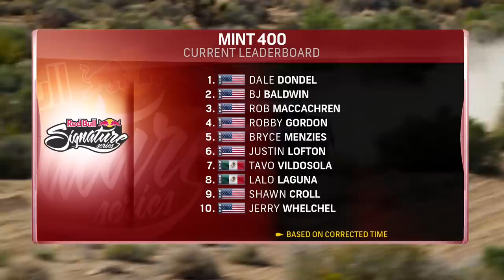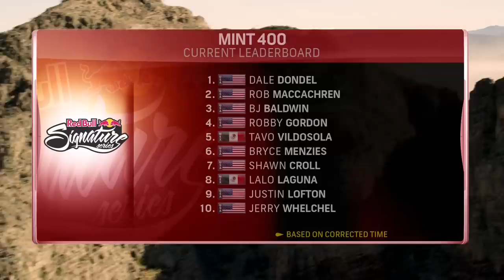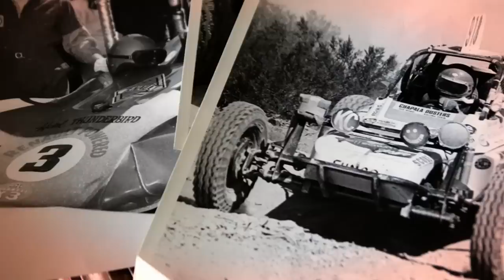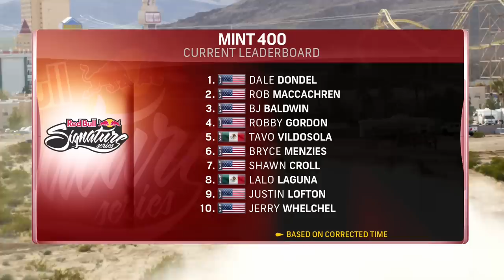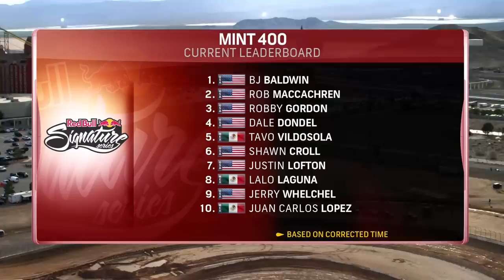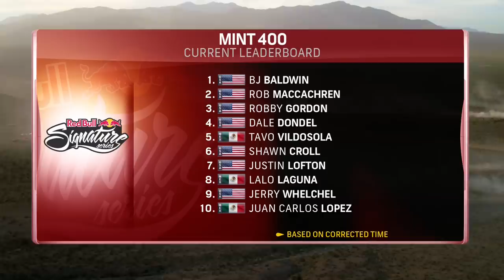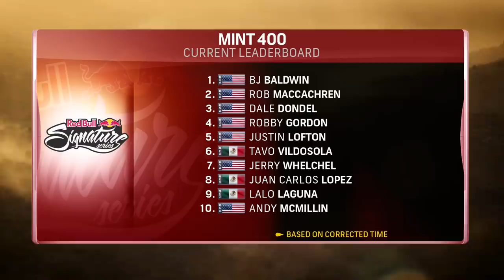Red Bull Signature Series – Mint 400 FULL TV EPISODE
Each year, the bright lights and sounds of the Las Vegas Strip are temporarily drowned out by the roar of 850-horsepower trucks tearing across the desert at speeds nearing 140 miles per hour for the Polaris RZR Mint 400, the toughest offroad race in America. Boasting bone-jarring terrain, high-speed passes, exasperating equipment failures and spectacular rollovers, the Mint 400 draws top drivers in the world in one of the most thrilling off road races of the season.